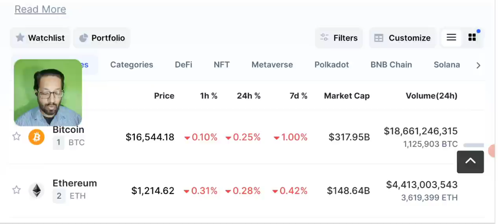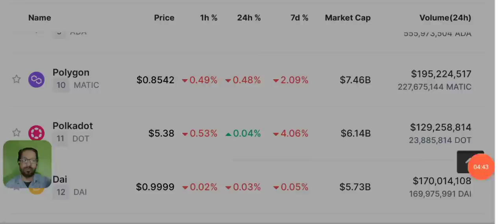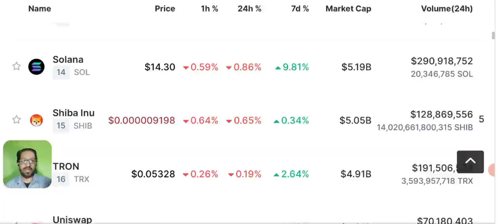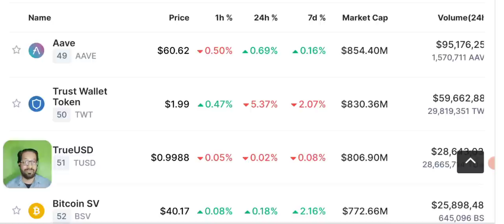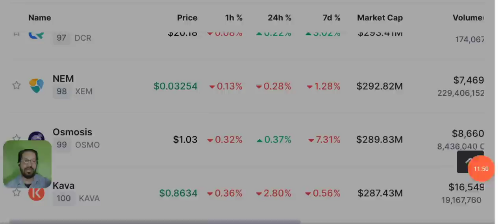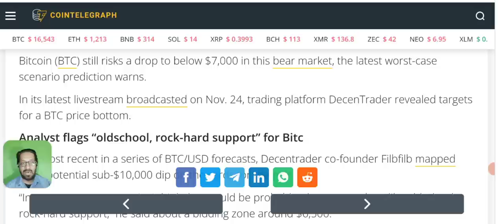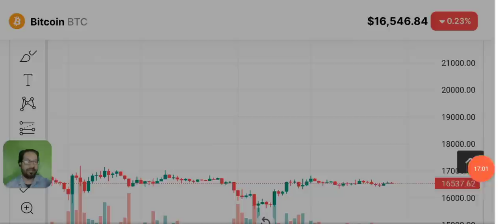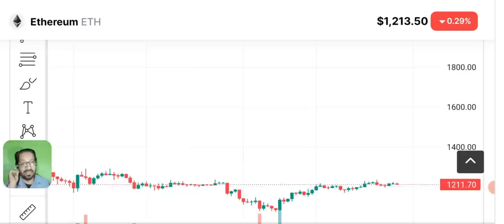Bitcoin Crash to $6K ? - Crypto News Today (BNB-ETH)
Daily Crypto Latest News Update Today. Bitcoin price prediction will btc bottom $6k.

We share with you LATEST crypto Market news. As our viewers ask us to Do BTC ANALYSIS and give trading signals of CRYPTO we provide you with daily Price Prediction, support and resistance and NEWS of different cryptocurrencies like BNB - LUNC - SOL - snm- sonm-  SHIBAINU - UNI - ETH - BCH - SNM - DOGE - OKB  ETC  - QNT and BITCOIN.

🔴 Table of contents:

00:00 : intro
01:53 : crypto news today
10:20 : BTC $6k ?
11:45 : Bitcoin-eth - bnb price prediction
13:10 : bitcoin Ethereum Candle Chart
17:20 : outro

🔴🔴🔴Popular Uploads 🔴🔴🔴

_____________________________/SOCIAL LINKS\___________________________________